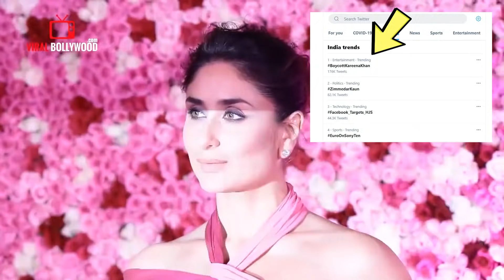क्यों लोग कर रहे है BoycottKareenaKapoorKhan को Trend?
WATCH